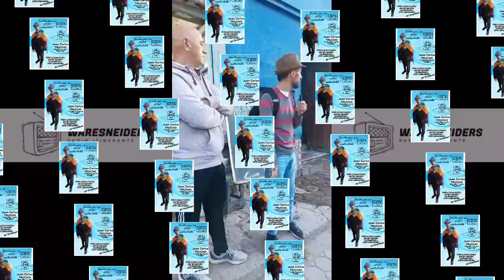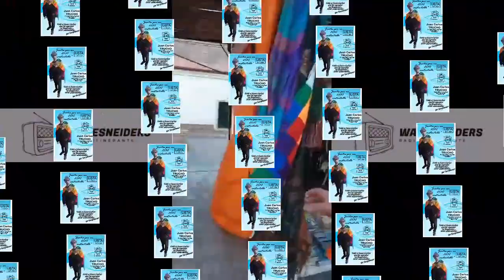Recorrido en Tilcara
😅ALGUIEN NOS IBA A CONOCER 💥
💥 Gracias por apoyarnos  👇
Caja de ahorro ALIAS :Marcos.Kappes
💥Desde el exterior: Envía un mensaje a Marcos Kappes por WhatsApp.